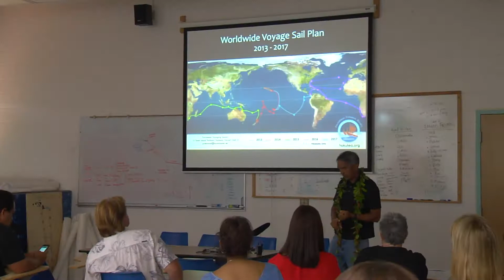Video Stories | Mālama Hawaiʻi 2013 Recap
In 2013, Hōkūle'a and Hikianalia visited 33 communities on all islands, sailing 2,495 nautical miles and engaging more than 20,000 people.